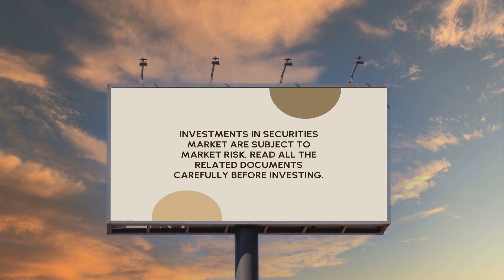Zydus LifeSciences Hits 52-Week High! 🚀📈 | Share Bazaar Market Update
📈 Zydus LifeSciences: Soaring to New Heights with a 52-Week High! 💼
Stay ahead in the stock market game with Share Bazaar's latest update on Zydus LifeSciences. In this video, we unravel the factors contributing to Zydus LifeSciences hitting a 52-week high, providing valuable insights into what this means for investors.

💹 Market Analysis: Share Bazaar's In-Depth Examination of Zydus Life Sciences' Success! 📊
Share Bazaar conducts an in-depth analysis of Zydus LifeSciences, exploring the market dynamics and factors that led to its impressive 52-week high. Understand the key drivers behind this surge and gain insights into how it aligns with the broader industry trends. Stay informed with Share Bazaar's expert analysis.

🚀 Investment Opportunities: Share Bazaar's Tips for Capitalizing on Zydus LifeSciences' Momentum! 💰
In this segment, Share Bazaar shares valuable tips on how investors can capitalize on the momentum of Zydus LifeSciences. From entry points to potential future trends, our experts provide actionable advice for maximizing gains in the wake of this significant market movement. Elevate your investment strategy with Share Bazaar's proven tips.

🌐 Industry Impact: Share Bazaar Explores the Broader Implications of Zydus LifeSciences' Success!
Join Share Bazaar in exploring the broader implications of Zydus LifeSciences' success, not just for the company but for the pharmaceutical industry as a whole. Understand how this achievement impacts the competitive landscape and what it signifies for Zydus LifeSciences' position in the market. Stay informed about industry trends with Share Bazaar's comprehensive market coverage.